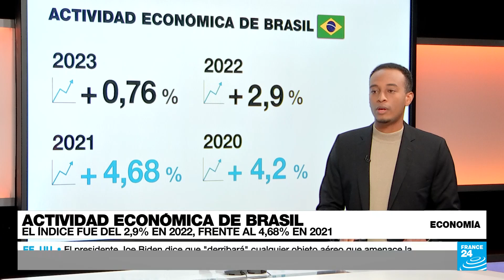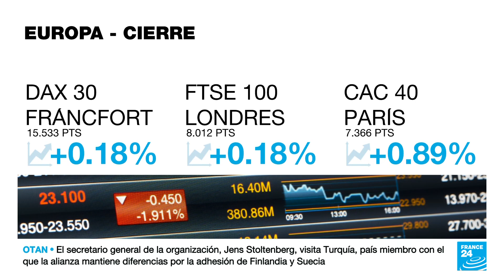Los egipcios encuentran refugio en el oro ante la caída de la moneda local y la inflación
Recientemente la libra egipcia alcanzó mínimos históricos frente al dólar y la tasa de inflación anualizada llegó al 25,8% en enero, mostrando una tendencia al alza de los precios y poniendo presión en el bolsillo de los egipcios, quienes aseguran encontrar refugio en el oro, que no es tan volátil como su moneda local.